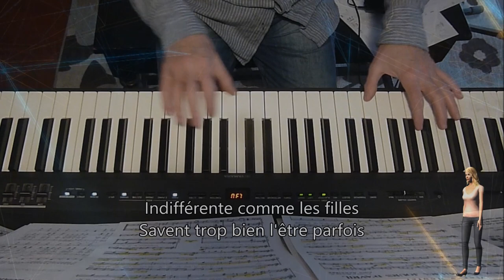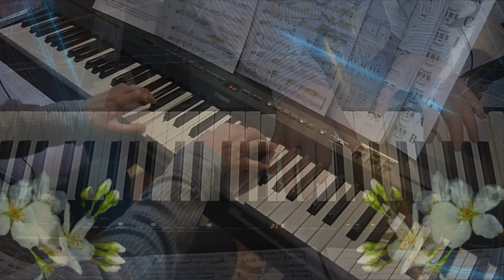C'était aux premiers jours d'avril (Alain Barrière). Piano et arrangements: André Caron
Ma version au piano du grand succès de 1969 du chanteur Alain Barrière.